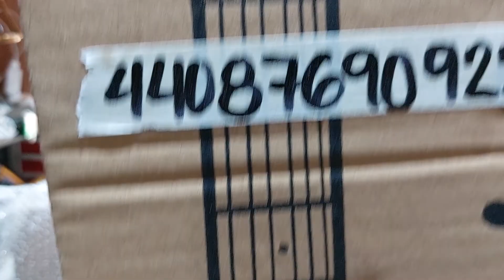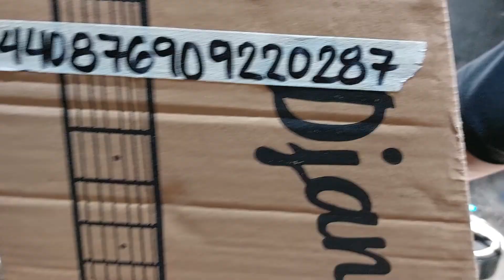Fermata Lazada Order No. 440876909220287